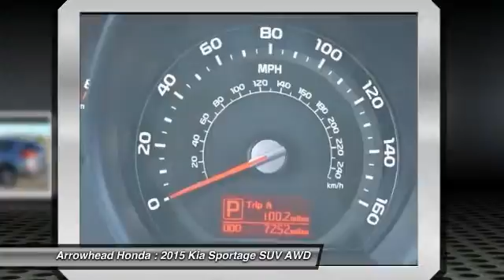2015 Kia Sportage Peoria AZ H3687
2015 Kia Sportage LX

Arrowhead Honda
8380 West Bell Road

AWD. Power To Surprise! STOP! Read this! Is selling this Mineral Silver KiaSportage LX in Peoria. Confused about which vehicle to buy? Well look no further than this handsome-looking 2015 Kia Sportage. This outstanding Kia is one of the most sought after used vehicles on the market because it NEVER lets owners down. Call, click, or stop by, we don't expect this vehicle to stay on the lot for long!